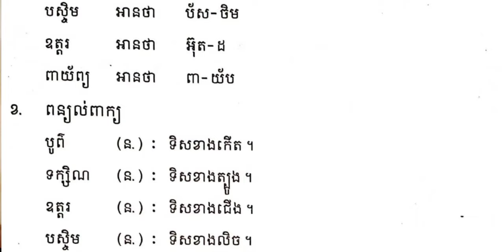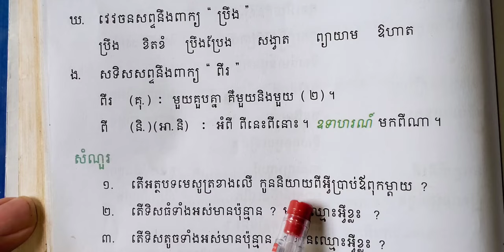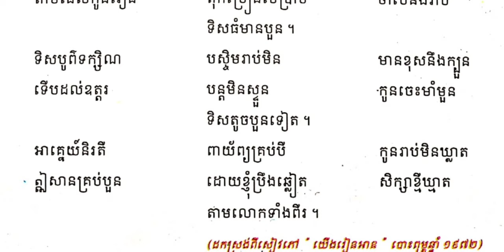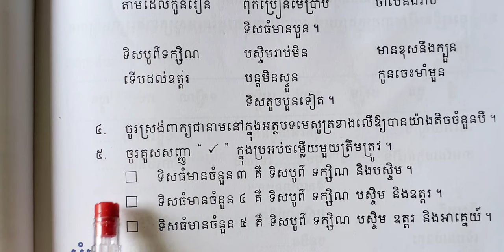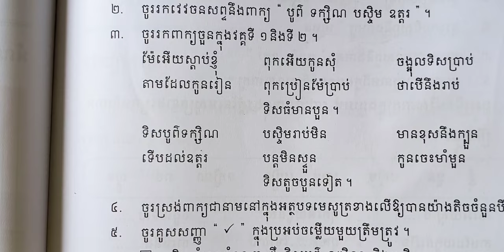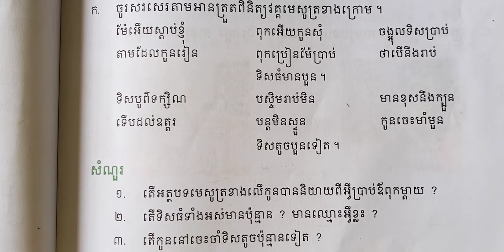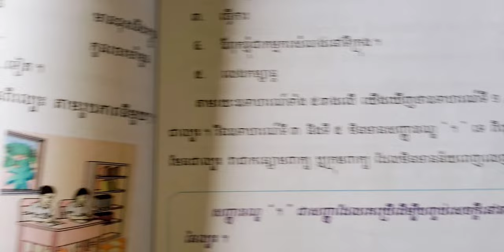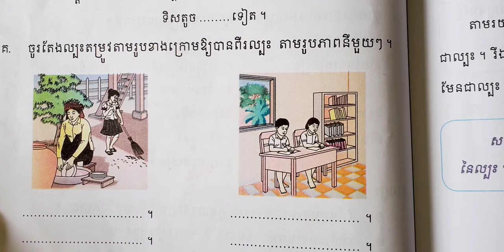មេរៀនទី២០ មេរៀនកូនចាំ » សំណួរ+លំហាត់+សំណេរ+និងលំហាត់ (ភាគ២បញ្ចប់) | As Review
00:14  រំឭកការរៀនពាក្យ
02:25  ហាត់សំណួរ
05:10  លំហាត់
11:50  សំណេរ
14:05  លំហាត់